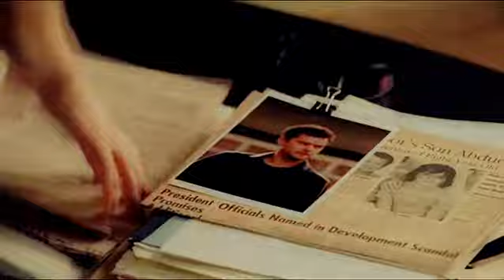Fringe - previews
So, I don't usually do that but I'm really stuck lately...
I have like 10 projects started and I really can't focus on one.
I don't know if I'll get feedback, but I'll be grateful to anyone who can help me! =) And if you don't like any of them, just tell me ;)

Songs :
#1 : Julia Stone - Winter on the weekend
#2 : Poets of the Fall - No End, No Beginning
#3 : WoodKid - Iron
#4 : Olafur Arnalds - Gleypa Okkur.
#5 : Oh Land - Perfection
#6 ; Neverending White Lights - Black is the Colour of My True Love's Heart